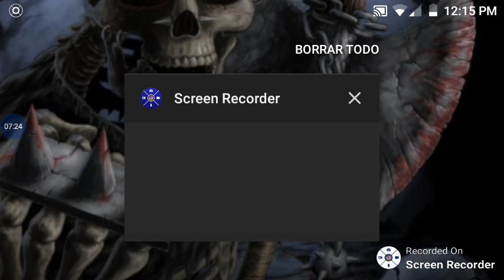Lack de zombie cachet